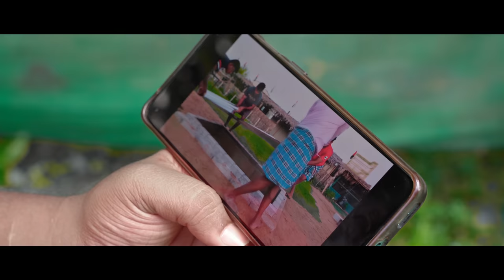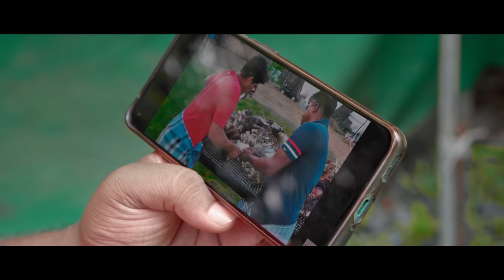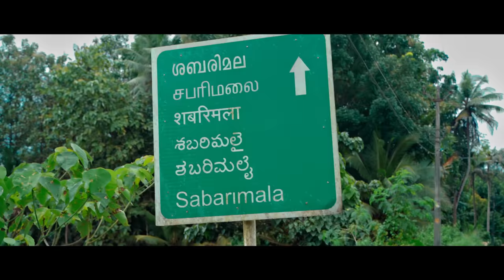CHAAYACHITHRAM | MALAYALAM SHORT FILM | WEEKEND BLOCKBUSTERS | SOPHIA PAUL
Housefull Presents Chaayachithram...

A WEEKEND BLOCKBUSTERS Production...

Direction: Shinu John Chacko
Executive Producers : Cedin Paul, Kevin Paul
Creative Head : Justin Mathew
Script : Slibin Kuriakose & Shinu John Chacko
Story : Slibin Kuriakose
Assistant Director: Vishnu Thampi
Dop: Aswin Lenin
Editing: Thomas P Sebastian
Production controller: Ajin Varghese
DI colorist & title: Althaf Nissa Saleem
Sound Design & Mix: Anex Kurian
Posters: Milan
Subtitle: Leon Vincent

Actors
Shinu John Chacko | Rejoob Nasserudin | Jaison Thomas | Justin Idichandi | AjaL David | Ajin | ALan | Nithin | Abel | Suneesh | Nithin | Manish | Abhishek | Jasmine

Special Thanks
Sharon Driving school, Puramattom
Ajaykrishnan
Rinu Jose
Twinkle Diaries